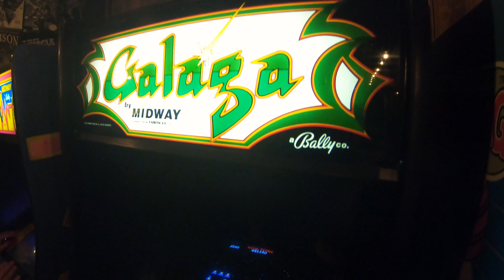Montreal Adventure | Quebec, Canada | 4K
Traveled to Canada with some friends in May. Good times and experiences.